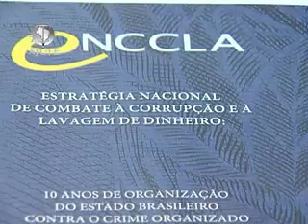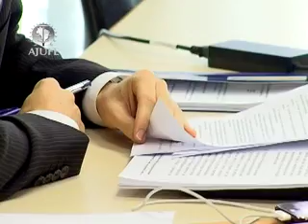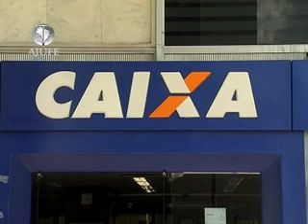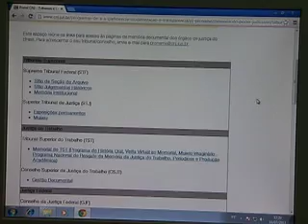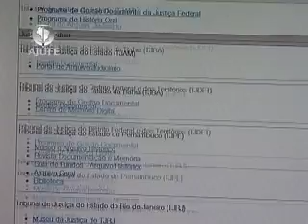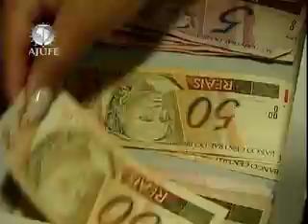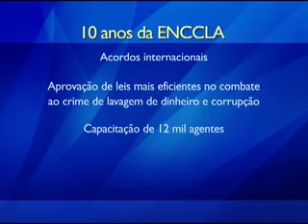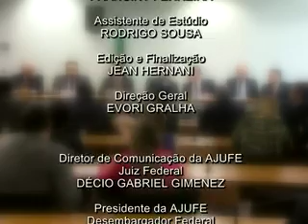Programa Justiça para todos nº 566